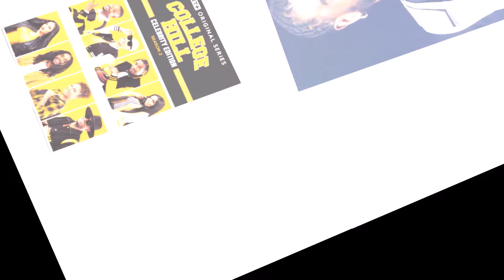At 34, Iman Shumpert FINALLY Got Exposed By Ex-Wife.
Iman Shumpert is setting the record straight about his relationship with Amber Rose, following weeks of speculation and viral images of the two spending time together. In a candid interview with TMZ, the former NBA star firmly denied any romantic connection between him and Amber, emphasizing that their relationship is not what many fans had assumed. This video explores Iman’s decision to clarify the nature of their bond, shedding light on their dynamic and how they support one another while navigating the public eye. Dive into Iman's refreshing honesty as he addresses the misconceptions and rumors surrounding his connection with Amber Rose, offering insights into the evolving nature of modern celebrity relationships.